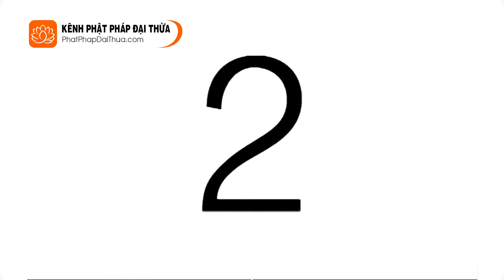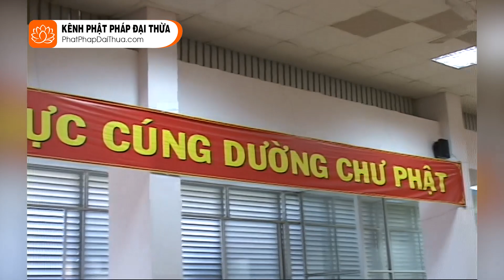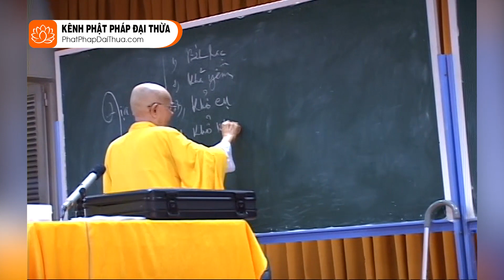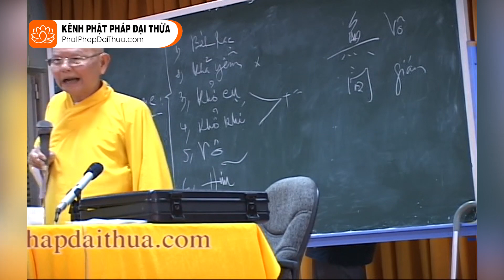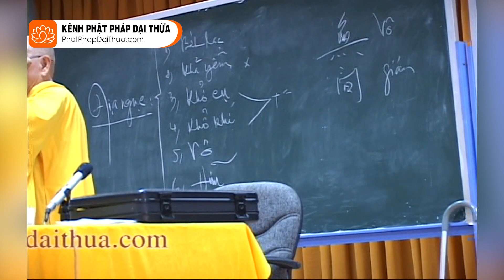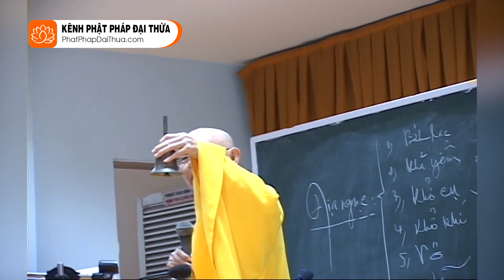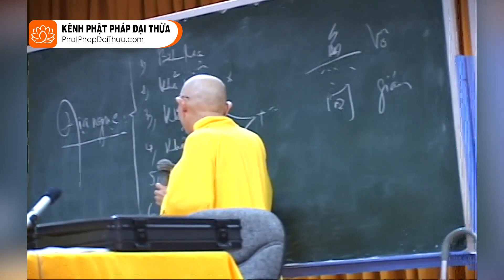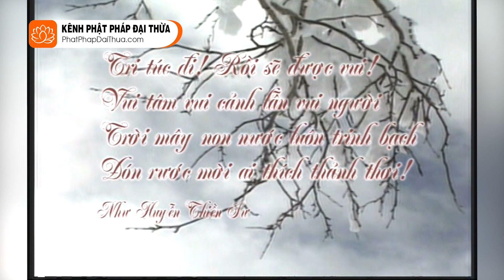AN CƯ KIẾT HẠ 2011 - Trường Phật Học Tp.HCM kỳ 01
HT Thích Từ Thông - Ngày 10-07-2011
Đăng ký để nhận được bài giảng mới nhất

Ý Nghĩa An Cư Kiết Hạ:
Mục đích chính vẫn là thúc liễm thân tâm, trau dồi giới đức. Tỳ kheo hay Tỳ kheo Ni nào không quan tâm đến việc tu tập thiền định để bồi dưỡng trí tuệ thì thật không xứng đáng là bậc mô phạm tỉnh thức. Sự khắt khe này cũng chỉ vì Đức Phật muốn bảo hộ sức sống của Tăng-già bằng việc triển khai năng lực tu tập của mỗi cá nhân.

Nếu ai trong hàng xuất gia đệ tử Phật không tôn kính vâng giữ lời huấn thị của Đức Phật, xem an cư là một điều bó buộc, một phương tiện nhỏ nhặt thì quả thật người ấy không những tự chối bỏ phần tự lợi mà gây ảnh hưởng không tốt cho Tăng đoàn. Cũng như người nông phu mỗi năm phải làm ruộng, nếu năm nào bỏ bê không chăm lo đến mùa màng thì người nông phu sẽ bị nghèo nàn đói thiếu.

Hàng xuất gia nếu không có những ngày tháng cùng sinh hoạt cộng trú để sách tấn lẫn nhau thì làm sao có điều kiện để tạo thành năng lực hòa hợp và kiểm chứng giá trị thanh tịnh? Kết thúc khóa an cư là lễ Tự tứ, một hình thức tối quan trọng để tổng kết quá trình tu tập tiến triển hay lui sụt của từng cá nhân qua ba tiêu chuẩn: thấy, nghe, nghi. Những ai vượt ra khỏi phạm vi giới luật, buông lung theo ba nghiệp, hành động theo bản năng cố hữu thì sẽ bị cử tội giữa đại chúng để bổ khuyết sửa chữa.

► "Nghe pháp để an lạc mỗi ngày! Văn - Tư - Tu."